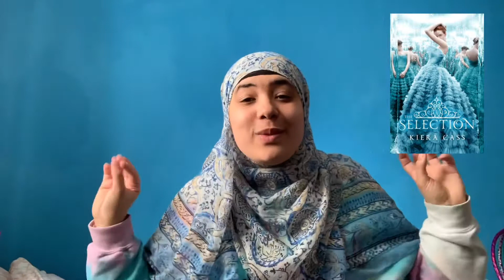January Wrap-up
I honestly read some really good books this month